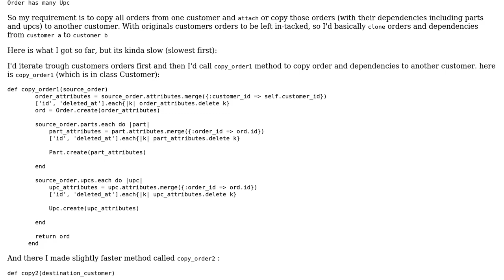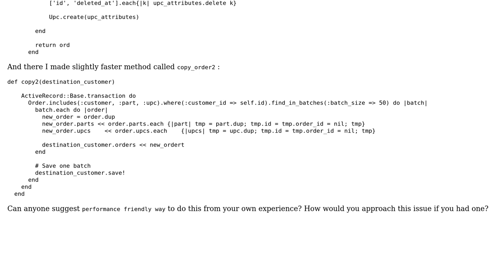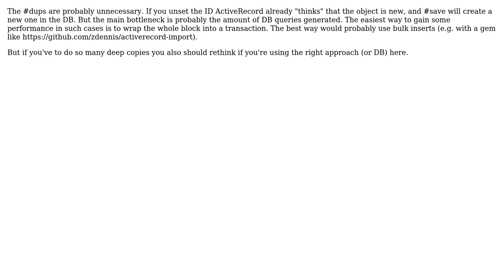Code Review: Ruby on rails with active record perfomance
With thanks & praise to God, and with thanks to the many people who have made this project possible! | Content (except music & images) licensed under CC BY-SA | Music | Images & others | With thanks to user Gandalf StormCrow user David Ongaro and the Stack Exchange Network Trademarks are property of their respective owners. You are responsible for your own actions.